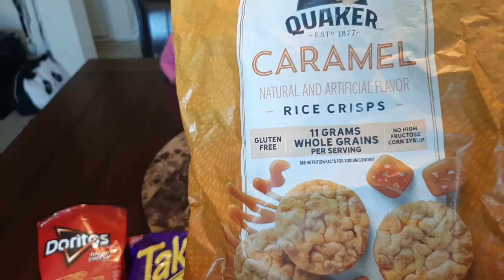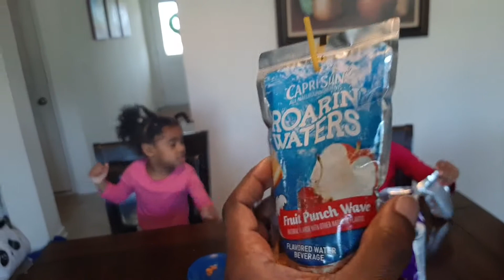Bri and Lilly show (Bri and Lilly taste test salty snacks) Takis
Funny Takis Doritos Boom chicka pop Gold fish